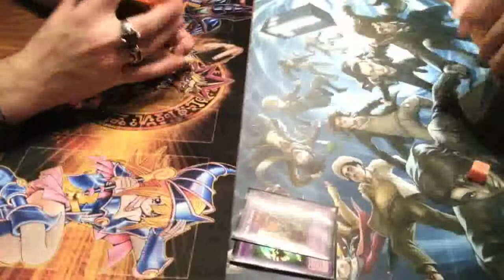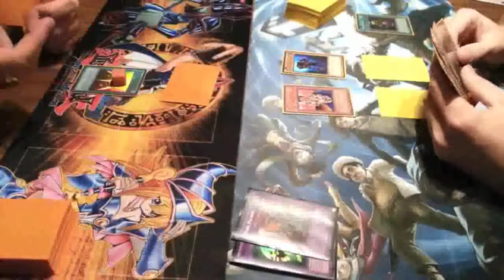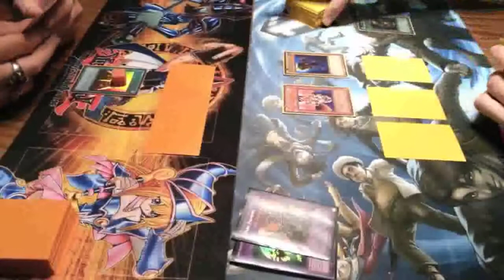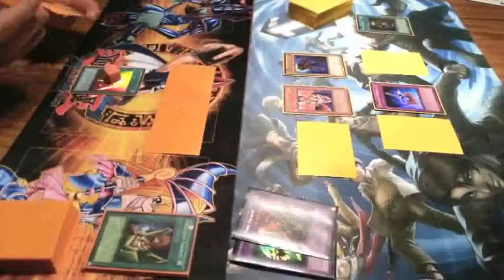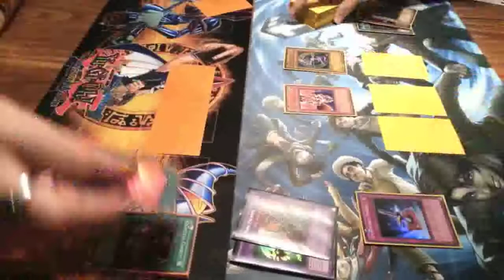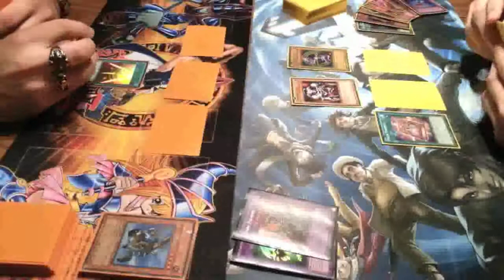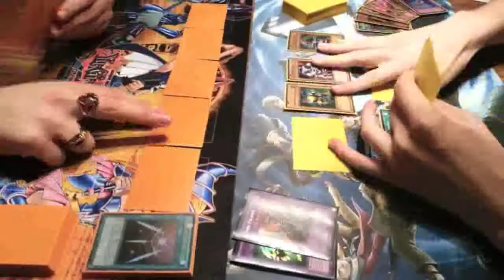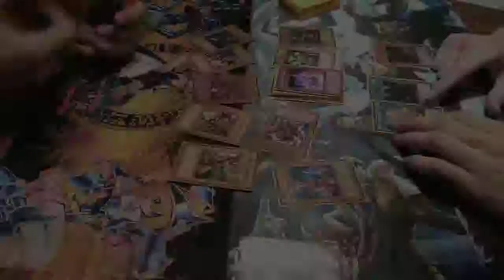Yugi VS Seeker (Rare Hunter) Character Deck Duel Game 1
Watch the debut of our Seeker (Exodia Rare Hunter) deck and see if Yugi can beat him again.